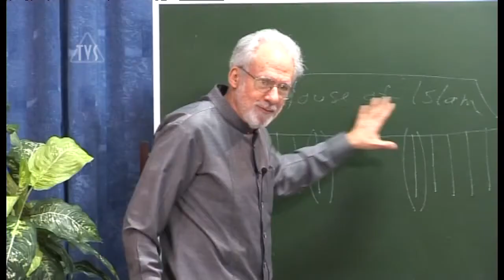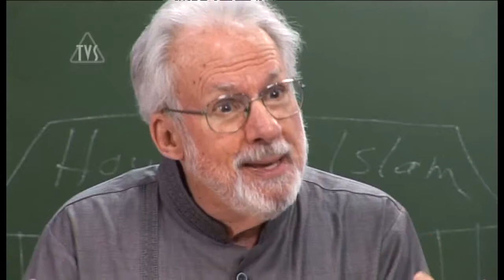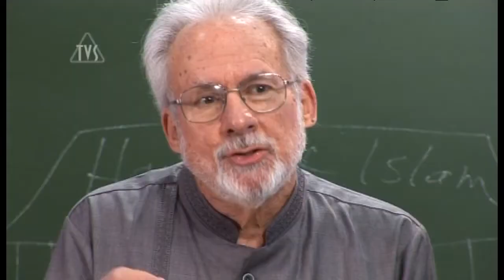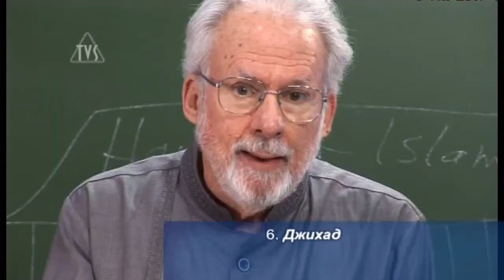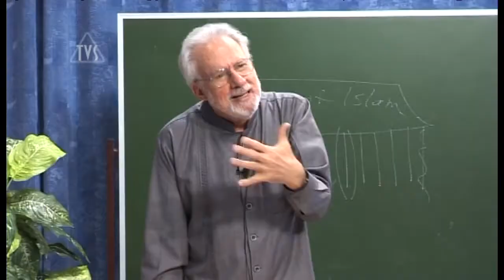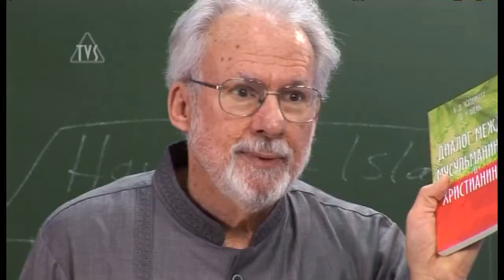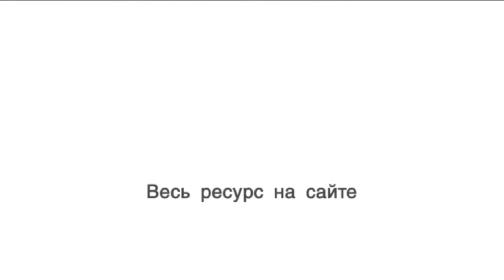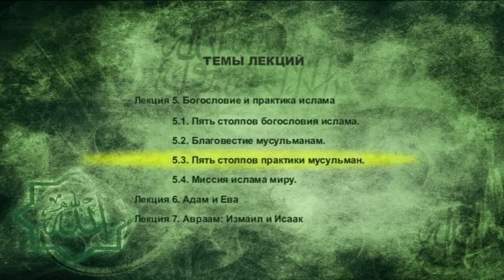TVS A206 Rus 11 Богословие и практика ислама Пять столпов практики мусульман